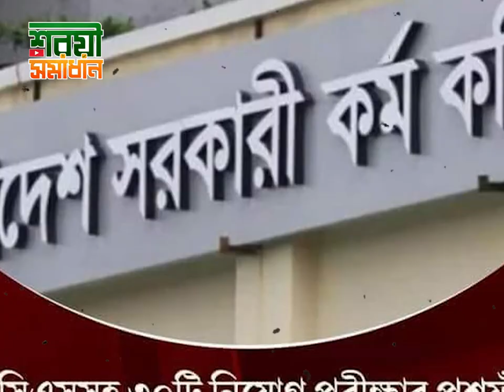ফাঁসকৃত প্রশ্নের মাধ্যমে চাকরি পেলে বেতন হালাল হবে কি?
ফাঁসকৃত প্রশ্নের মাধ্যমে চাকরি পেলে বেতন হালাল হবে কি? new waz II waj II Sheikh ahmadullah